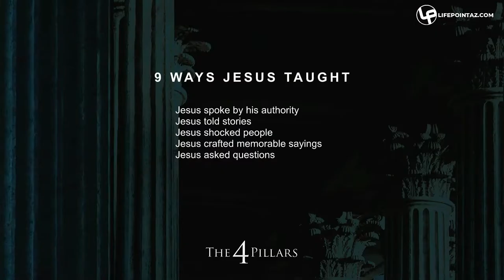9 ways Jesus taught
9 ways Jesus taught

Jesus spoke by his authority
Jesus told stories
Jesus shocked people
Jesus crafted memorable sayings
Jesus asked questions
Jesus used visual illustrations
Jesus used repetition
Jesus created experiences
Jesus practiced what He preached

For more on LifePoint Church go to lifepointaz.com